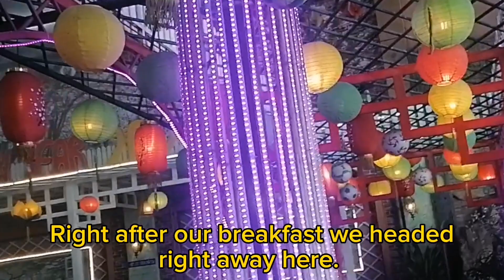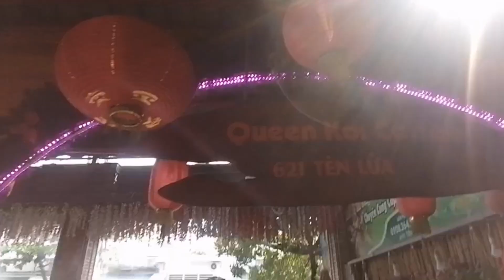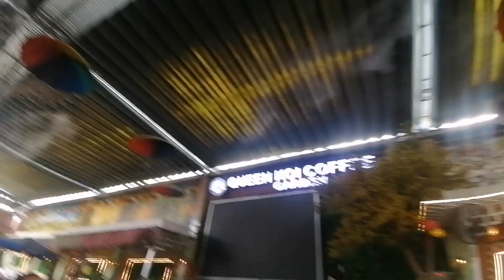QUEEN KOI COFFEE GARDEN in VIETNAM.